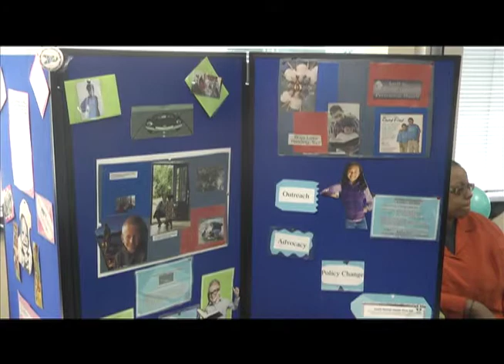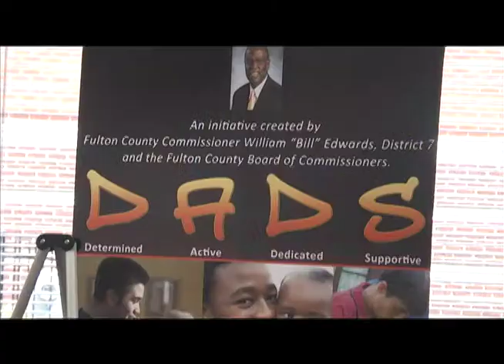Jonah Baker Reports from DeKalb DFACS Office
Dekalb County DFACS Office just held their first fatherhood event to encourage dads to take an active role in their children's lives.